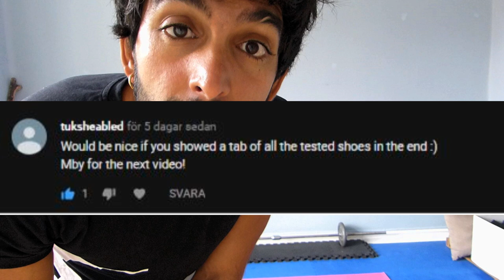ADDIDAS NEO...PERFECT PARKOUR SHOES? (Review and Unboxing)